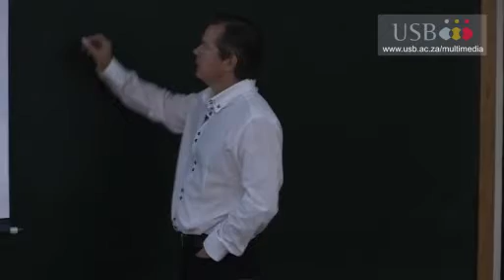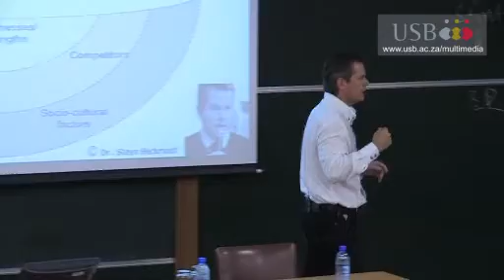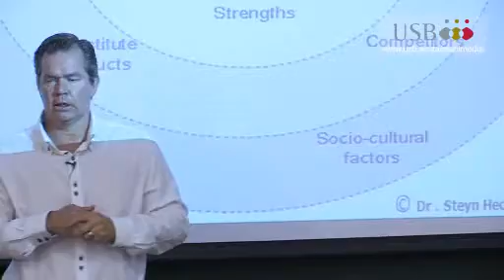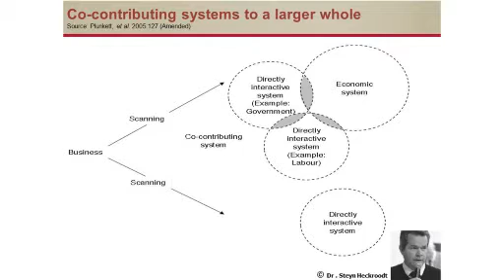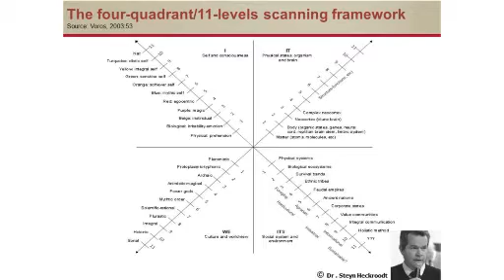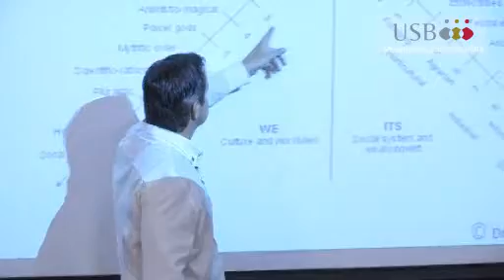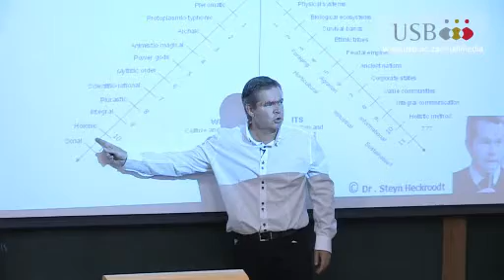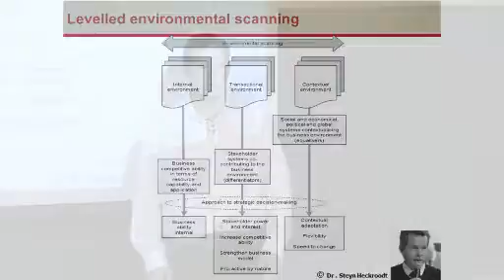Steyn-Heckroodt_USB_LeadersAngle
Thinking differently about business-  a Leaders Angle. Moving beyond empiricist scanning.